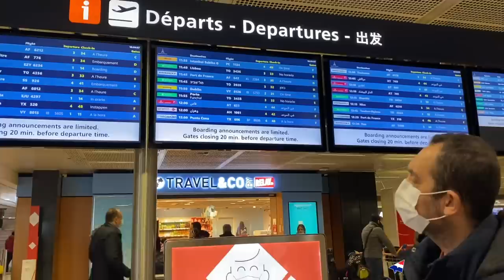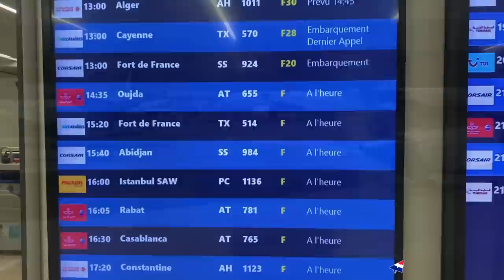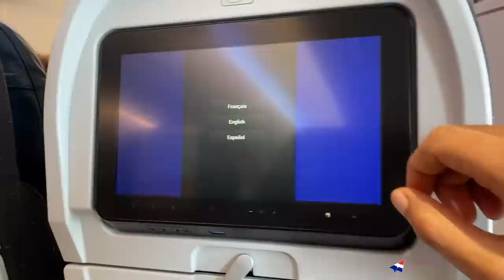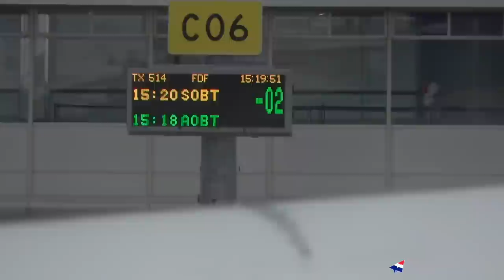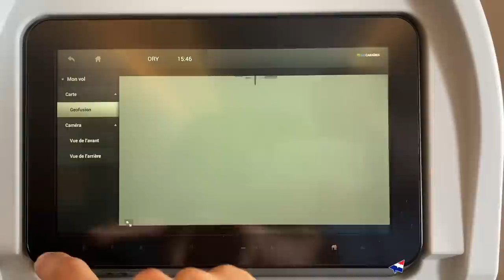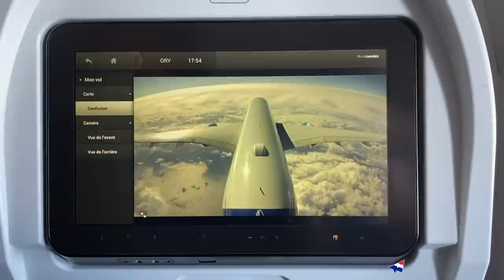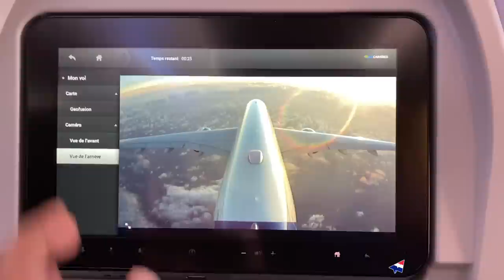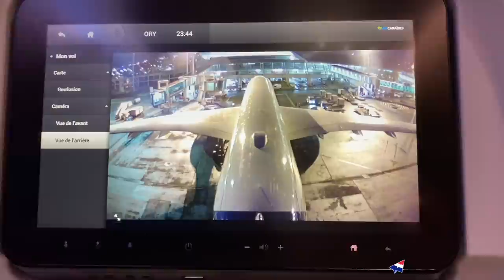Air Caraïbes Airbus A350 ✈️ FULL FLIGHT 🇫🇷 Paris Orly - Fort-de-France 🇫🇷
💺 8 hours on a half-empty Airbus A350, with a leisure airline, accross the Atlantic. How good can it get ? Hop on board with me to find out!!

This is a full flight video aboard Air Caraibes' Airbus A350-900. This was the second A350 ever delivered to the airline, in 2017 (F-HNET, MSN 091). Flight number TX514 from Paris Orly airport (ORY-LFPO) to Fort-de-France Aimé Césaire (FDF-TFFF). This was the day's third and last Air Caraibes flight between the two airports.
The video shows the entire flight, from arrival at the departure airport, to baggage claim in FDF. Including planes spotting in Paris, IFE in-depth review (music, movies, maps etc.), lunch service, toilets, cabin overview, seat review and more. Seat: 32K.